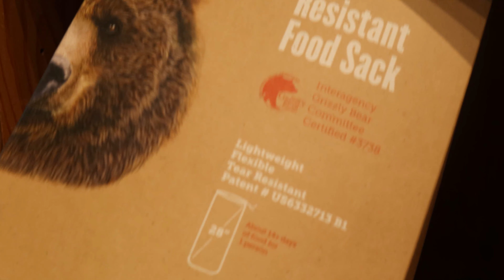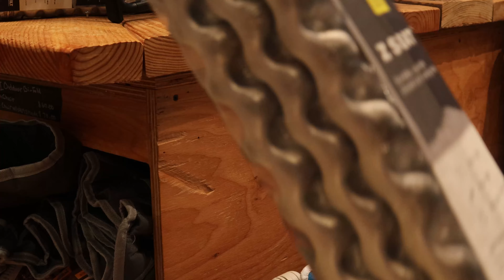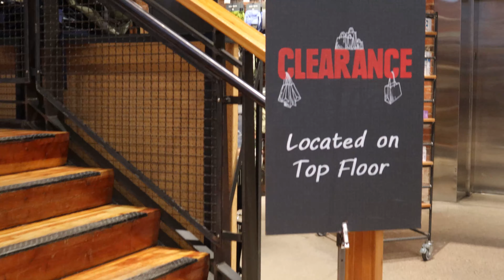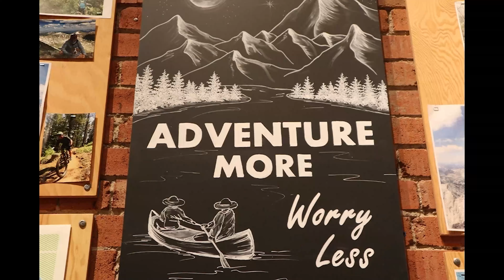Top Destination in Denver Colorado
Follow along on Kat and Corb's journey in Colorado. This is one of our top visit destinations in Denver, Colorado. Join us as we walk you through one of the biggest REI stores we have seen.
Gladiators were vegans Gogorilla makes amazing vegan shirt. I love my gladiator one.
Hippo7 enhances your plant-based diet by providing only 7 specific nutrients that are typically missing or are harder to come by on a plant-based diet. They use the more active form of B12, plant-based Omega 3s DHA/EPA and the only Vegan Society registered plant-based Vitamin D3.